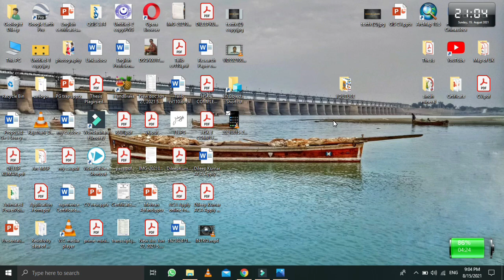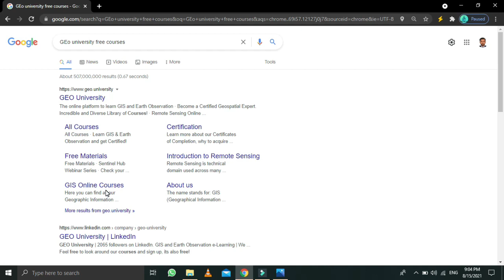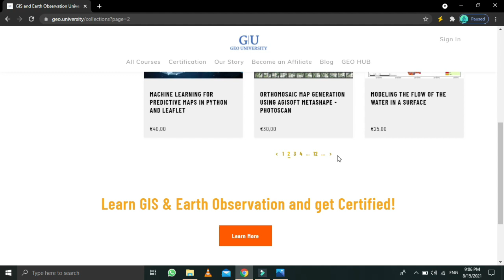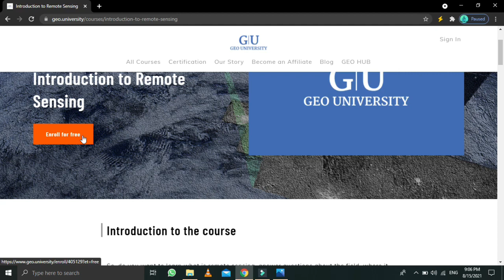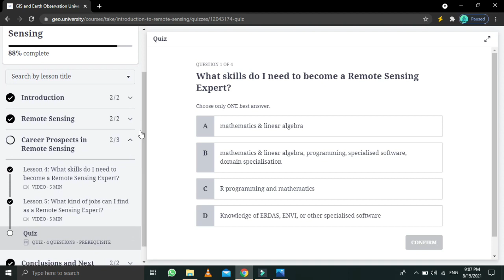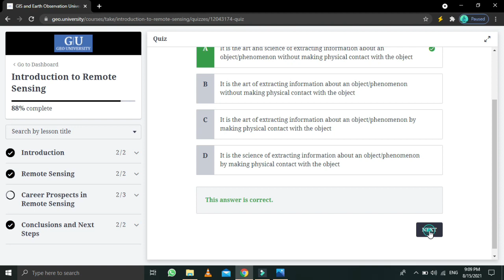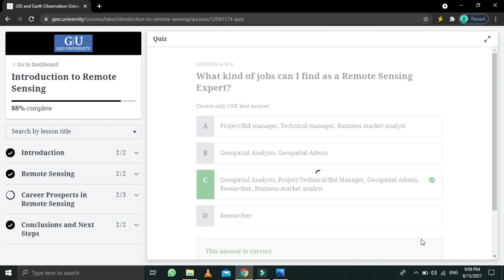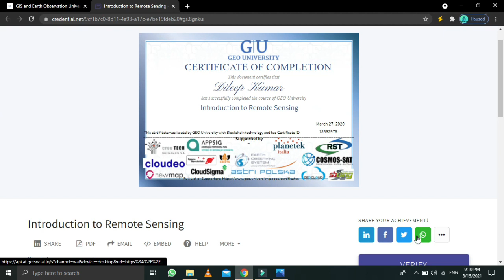GIS & Remote Sensing Free courses with Certificates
In this Video you will learn How to get Online Courses related to Geology & Remote Sensing and GIS from international Universities.
GIS GIS & REMOTE SENSING FREE COURSES.